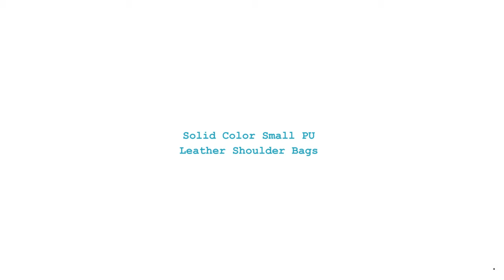Solid Color Small PU Leather Shoulder Bags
Brand Name: LEFTSIDE
Shape: Baguette
Handbags Type: Shoulder Bags
Types of bags: Shoulder & Handbags
Origin: CN(Origin)